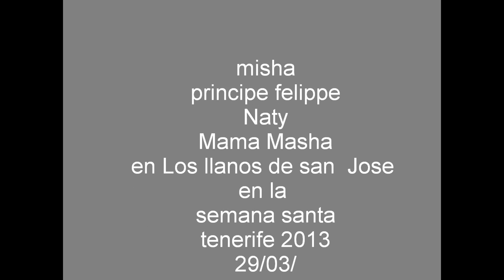tenerife san jose de los llanos semana santa 2013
paseo con mami masha con los perritos